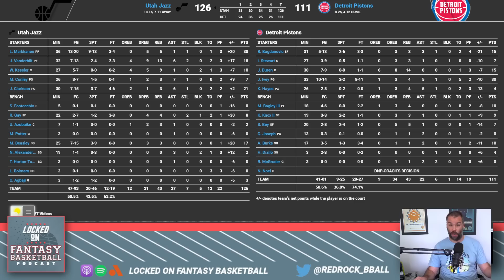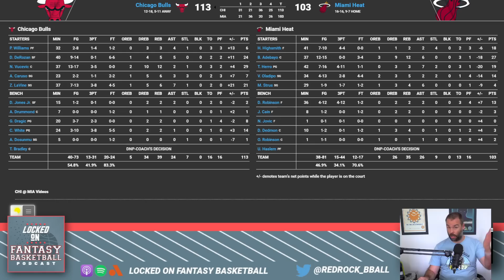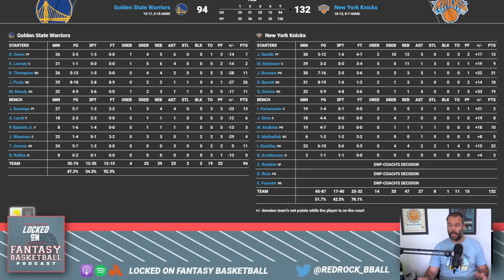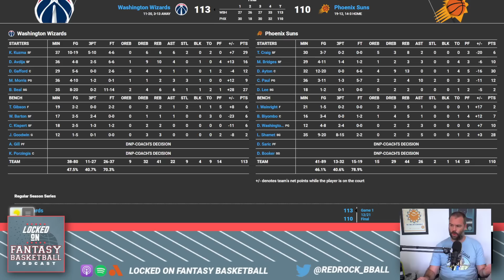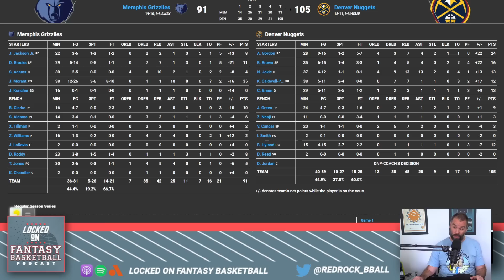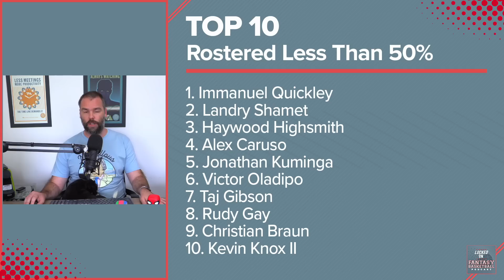Lauri Markkanen Drains 9 Triples | NBA Fantasy Basketball Recap December 20th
Josh Lloyd recaps the action from Tuesday in the NBA, including standout performances from Lauri Markkanen, Jaden Ivey, Immanuel Quickley, and Jarred Vanderbilt, Delon Wright and Josh Giddey injury updates, talks about the most added and dropped fantasy basketball waiver wire players, and more.